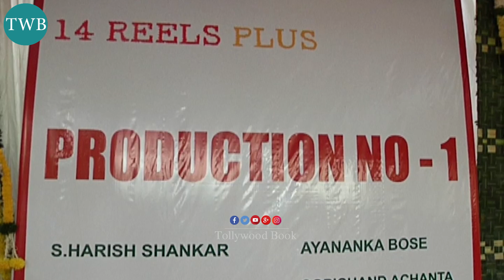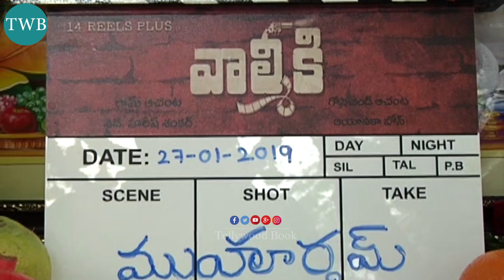Valmiki Movie Launch | Varun Tej | Harish Shankar | V.V Vinayak | Niharika || Tollywood Book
Watch Latest Video Varun Tej Latest Valmiki Movie Launch